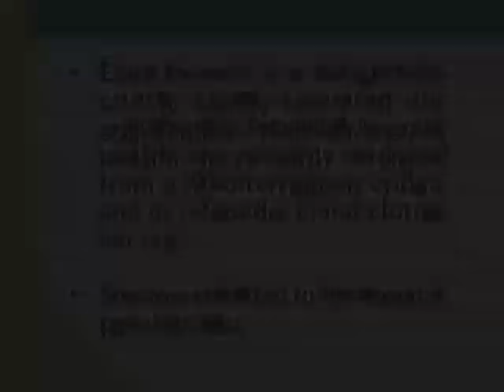Inpatient Medical: Successful outcome using TeamSTEPPS Techniques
Speaking up about changes in a patient’s condition can prevent changes from becoming serious or life-threatening.  See how TeamSTEPPS’ proven communications and teamwork techniques can help reduce adverse events and improve care quality.